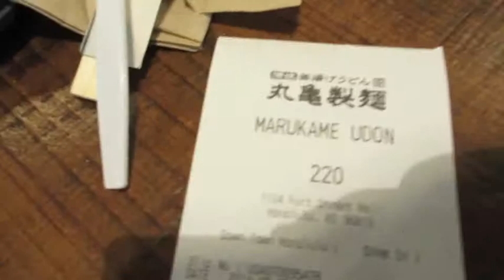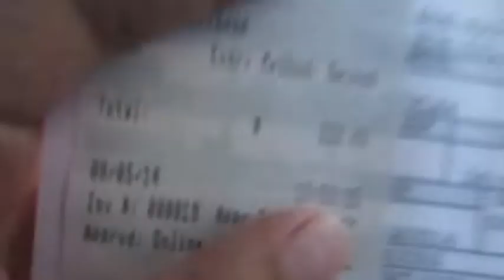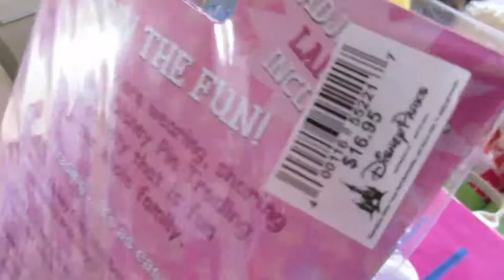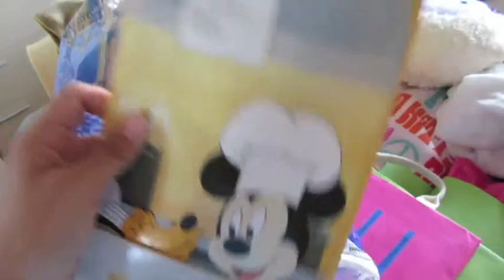Summer Vlog # 3 & Hurricane Iselle & Julio | brittanyvlogs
Hey Youtubers!

Here's Vlog #3 so hope you enjoy it!